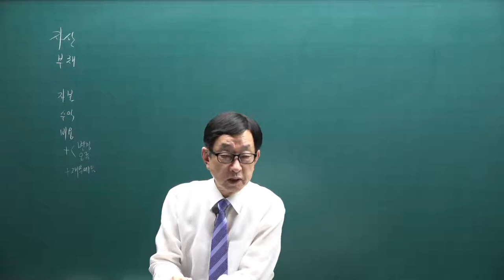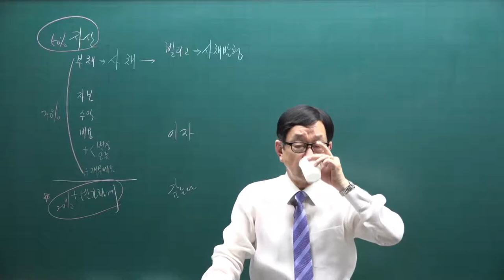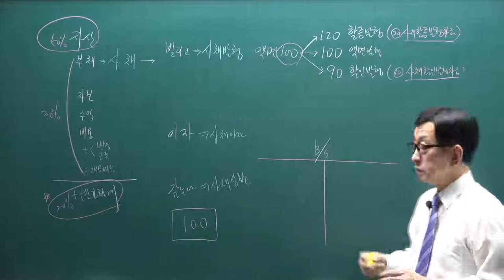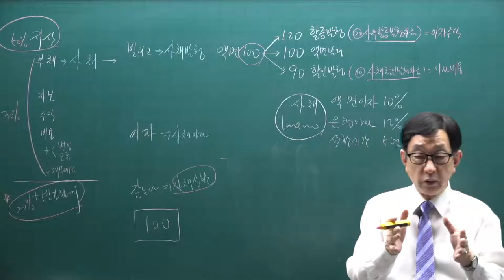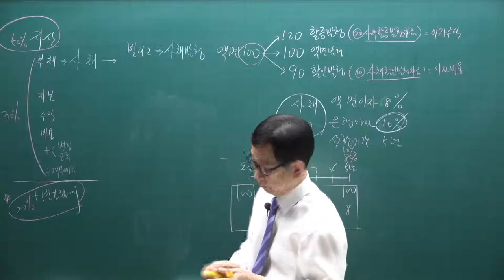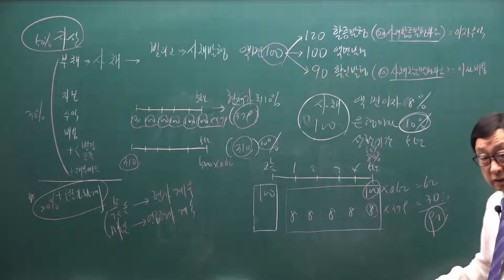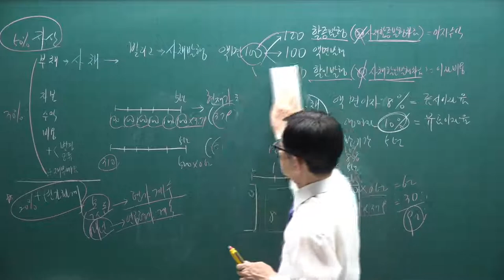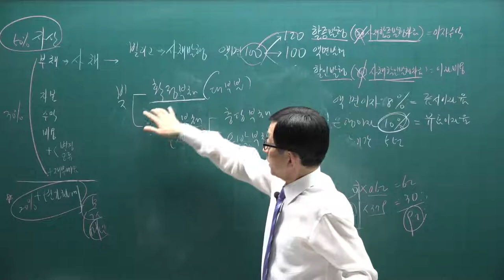[주전무] 2022년 주택관리사 회계원리 기초입문과정 9강